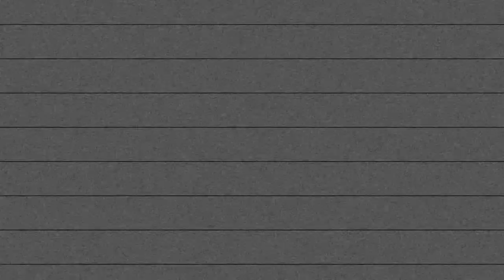⚽ LUAN FREITAS (2001) / ZAGUEIRO / Luan de Freitas Molarinho Chagas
Jogadas do zagueiro Luan Freitas do Fluminense,
Nome Completo: Luan de Freitas Molarinho Chagas,
Nome Esportivo: Luan Freitas,
Posição: Zagueiro / Defender,
Nascimento: 20/01/2001,
Altura: 1.85m,
Peso: 80kg,